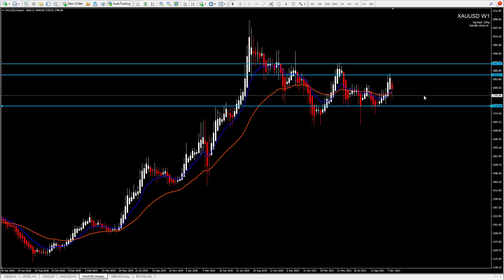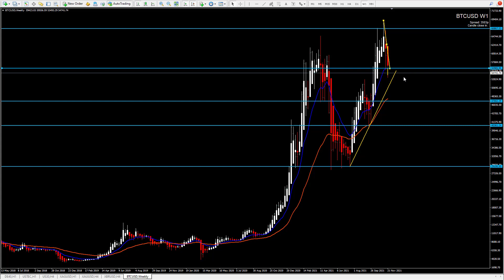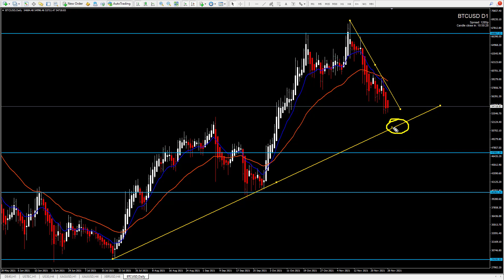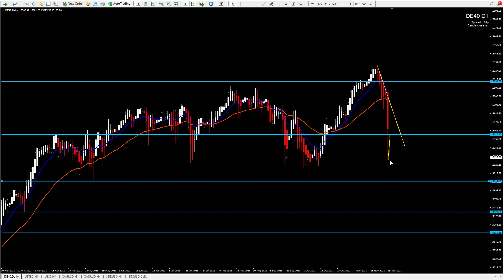Indices, Gold, Silver, Oil, Bitcoin - Weekly Analysis 29.11-03.12.2021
Watch how to approach DAX, NASDAQ, US30, SILVER, GOLD, OIL and BITCOIN using swing trading and day trading

00:00 - DAX
09:01 - NASDAQ
12:25 - US30
15:12 - SILVER
19:18 - GOLD
23:30 - OIL
26:55 - BITCOIN

Enjoy it and remember to comment, share and like this video!

Happy & healthy trading
Nikos Trading Academy Team